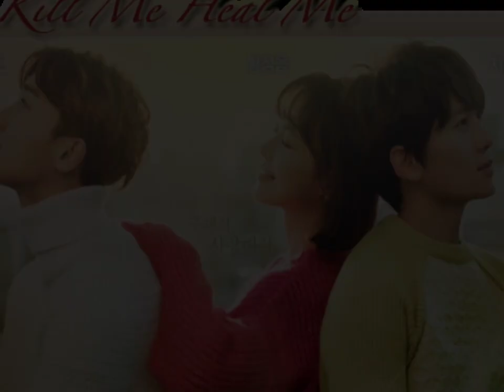Highest Rated Kdrama IMDb | Highest Rated Korean drama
Highest Rated Kdrama IMDb

best kdrama
best kdramas
best kdramas 2022
best korean drama
best korean drama on netflix
best korean dramas
k drama
kdrama funny moments
kdrama kiss
kdrama shorts
korean drama romantis
korean drama sub indo
korean drama with english sub
netflix k drama
netflix korean drama
trending kdrama
highest rated Korean drama
highest rated kdrama
highest rated kdrama 2022
highest rated Korean drama 2022
highest rated Korean drama of all time
highest rated Korean movies
highest rated kdramas of all time
highest rated kdrama 2021